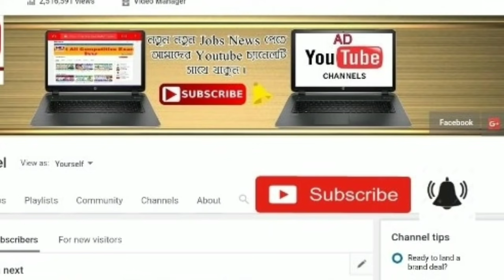আজ দুপুর থেকেই ভয়ংকর দূর্যোগ বাংলায় ।। এই ১০ টি জেলায় বর্জ্রপাতের সতর্ক‍্যতা জারী ।। Live